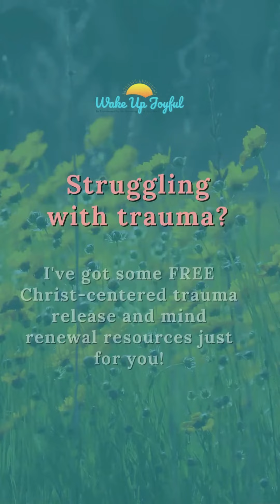Finding Rest in God's Arms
In every struggle, in every doubt, remember you're never alone. God's goodness is unwavering, and His presence is constant.

Today, may you find peace and rest in the assurance of His love and character. Your trust in Him paves the way to healing. 💖

For deeper healing and trust in God, explore our FREE Trauma Release & Mind Renewal Resources for Christians.